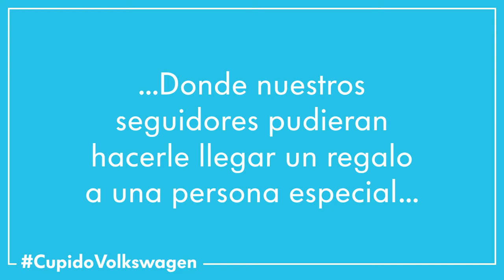Cupido Volkswagen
Cupido Volkswagen salió a repartir felicidad a los Hermosillenses.